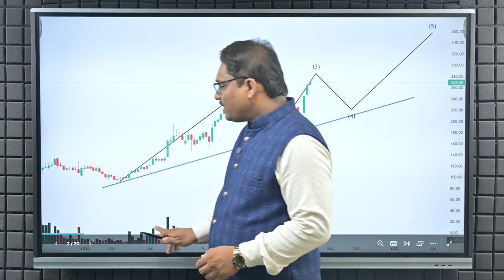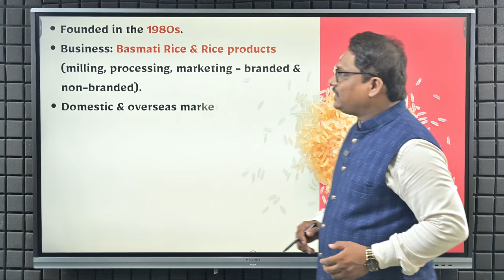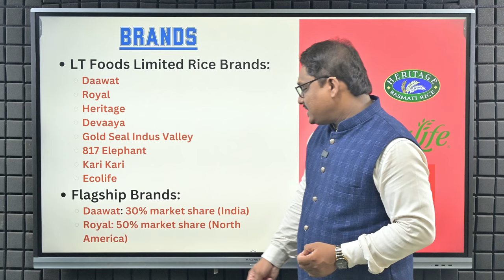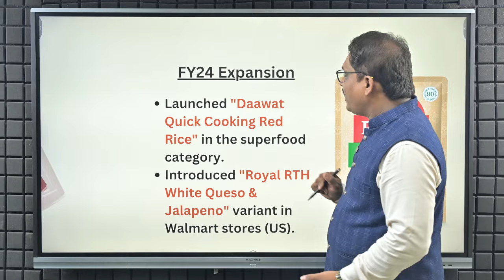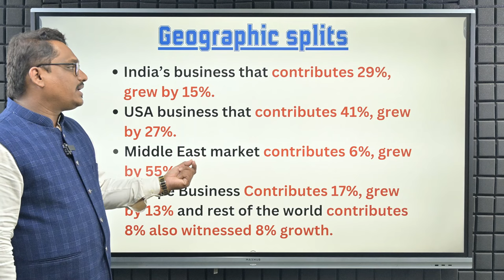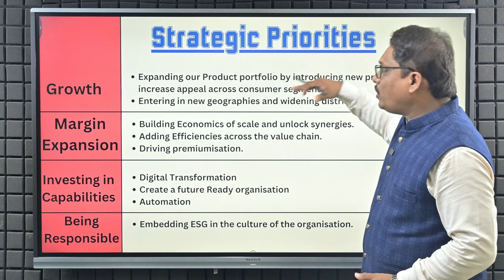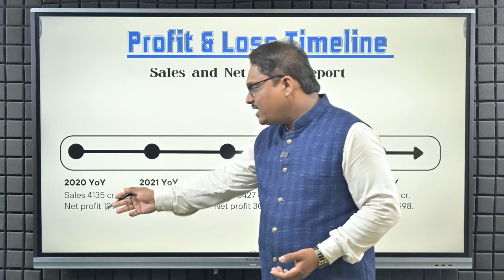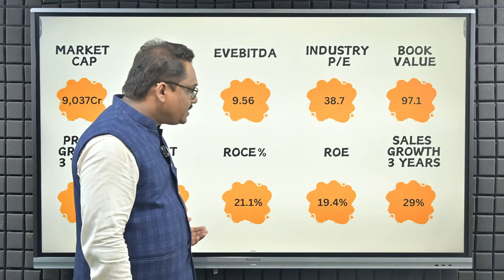कमी वेळेत मालामाल बनवणारा स्टॉक | Best Stock 2024 | LT Foods Ltd.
या व्हिडिओमध्ये एलटी फूड्स स्टॉकचे विश्लेषण केले आहे. FMCG सेक्टर मधील हा एक Undervalued आणि महत्त्वाचा स्टॉक आहे. जगामध्ये कंपनीचा विस्तार कसा होत आहे, कंपनीचा भविष्यातील दृष्टीकोन, रणनीती आणि वाढ याविषयी या व्हिडिओमध्ये स्पष्टीकरण दिले आहे.

In this video analysis of LT Foods Stock is done. This is one of the undervalued and important stock in FMCG sector. Having heavy brands basket how company is expanding in Globe, company's future outlook, strategies and growth is explained in this video.

Topics Cover:
LT Foods Share
LT Foods Stock Analysis
LT Foods News
LT Foods Stock News
LT Foods Latest News
LT Foods Marathi
LT Foods Target
LT Foods Fundamental
LT Foods View
Stock to buy
Stock to buy 2024
best Stock
LT Foods Sector